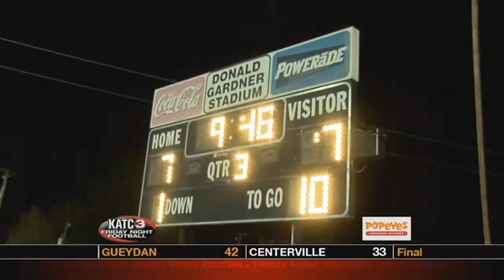Friday Night Football Week 6 - 1st Quarter